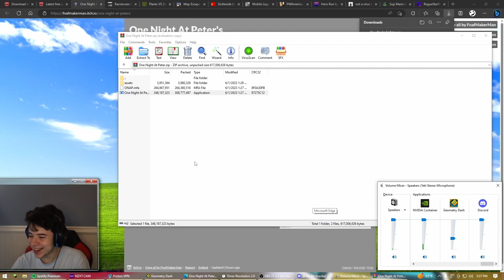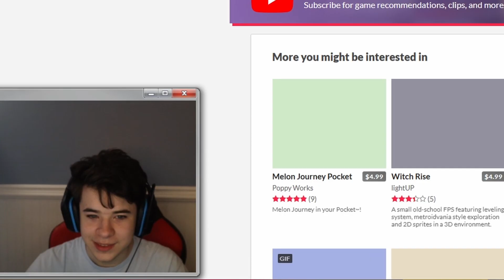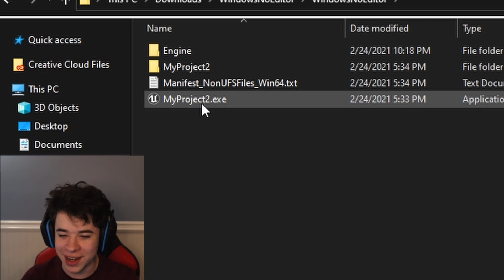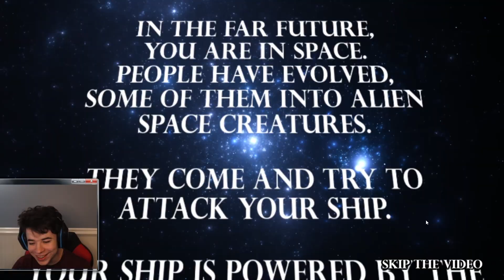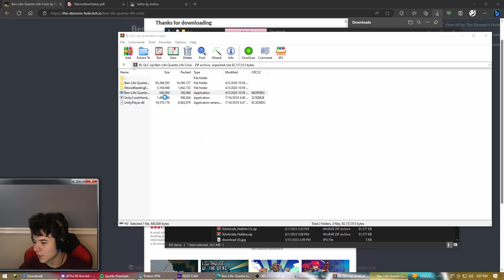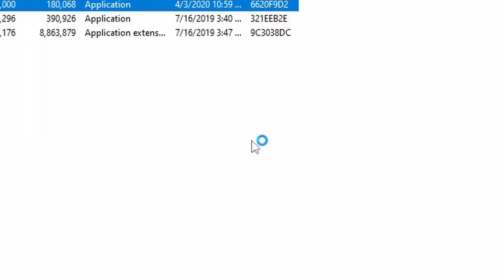ITCH IO SHOULD BE BANNED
I played ITCH IO games, im not sure if they should be legal.  These games are genuinely so awful and low quality, I am not sure if it is worth your time playing them. Well, except for the ones that are extremely funny, which is most of them LOL